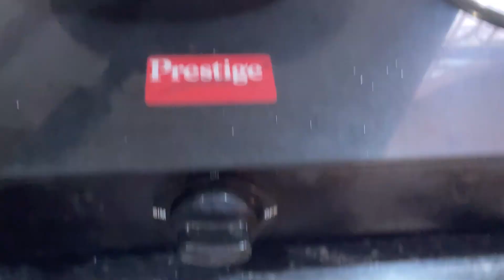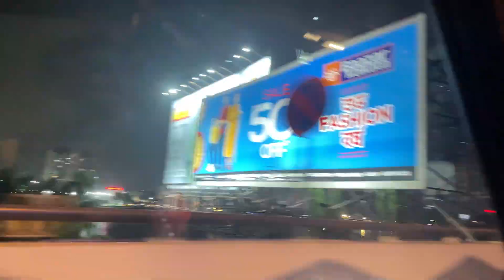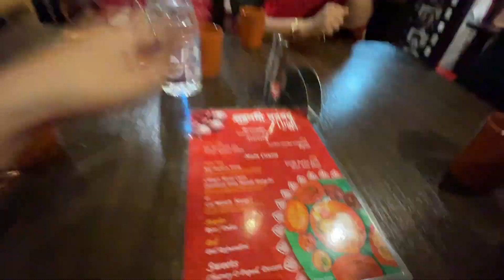Poila Baisak Celebration | Bengali New Year Celebration